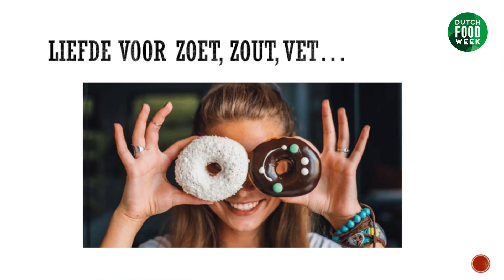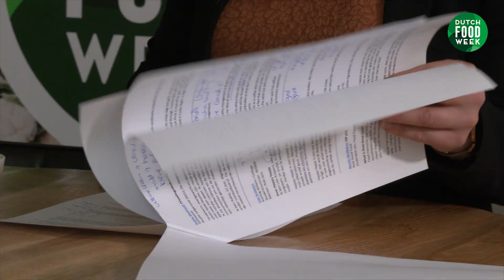Mojo Maté wint KickStartShow 2023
Gisteren heeft het business panel van de Dutch Food Week KickStartShow de inzendingen beoordeeld en de prijzen uitgereikt aan de foodhelden van de toekomst. Bekijk de pitches & uitreiking van de Dutch Food Week KickStartShow.

Het panel bestond uit Roel Schutten (AgriFood Capital), Jannie Glastra van Loon (Albert Heijn), Gerben Dijksterhuis (Rabobank)
Rolf Folkertsma (Bayer) en Manon Kooijman (Cosun). Hieronder op de foto met alle deelnemers.

Eerste prijs: Mojo Maté
Tweede prijs: Real Good Food
Derde prijs: StillSweet
Aanmoedigingsprijs: Happy Hapje

Naast de prijswinners hebben ook deze studententeams en/of startups gepitcht:
Marnik van Geelen met 2CanTrades
Leva Konate met Freggie
Sjulie van Rengs met 'Adopteer een Limburgse perenboom'
Sepideh Zoghi Pakdel met Jafee